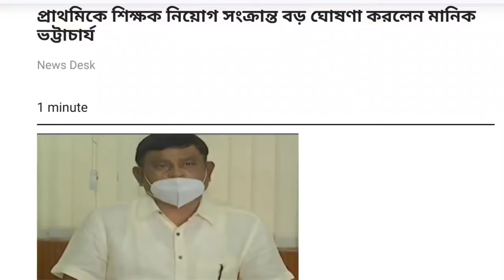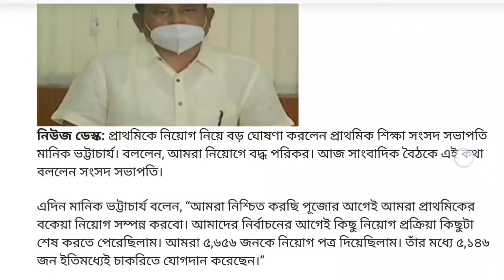Primary 2014 counselling notice? | Primary 2017 result update | Primary 2014 recruitment big news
** Chhaya Competitive Mathematics Challenger for all Competitive Examination in Bengali
Link to Buy

** Railway Recruitment Challenger (in BENGALI)
Link to Buy

** West Bengal Police Recruitment Challenger for Constable (Prelim + Main) & SI (Prelim) in Bengali
Link to Buy

** Chhaya Paschim Banga & Bharater Bhugol in Bengali
Link to Buy

** Quantitative Aptitude by R.S. Agarwal (Bengali Edition)
Link to Buy

** Bharater Sambhidhan and Rajniti
Link to Buy

** Chhaya Bharater Itihas O Swadhinta Sangram in Bengali
Link to Buy

** Chhaya Police Recruitment Challenger for Constables in Bengali--
Link to Buy

** EASY MATH (CHANCHAL GHOSH)
Link to Buy

** Tapatir Primary TET in Bengali Version
Link to Buy

** Quantitative Aptitude for Competitive Examinations By RS aggarwal
Link to Buy

** Objective Arithmetic By RS aggarwal
Link to Buy

** Fast Track Objective Arithmetic (ARIHANT)
Link to Buy

** A New Approach to REASONING Verbal & Non-Verbal By RS aggarwal
Link to Buy